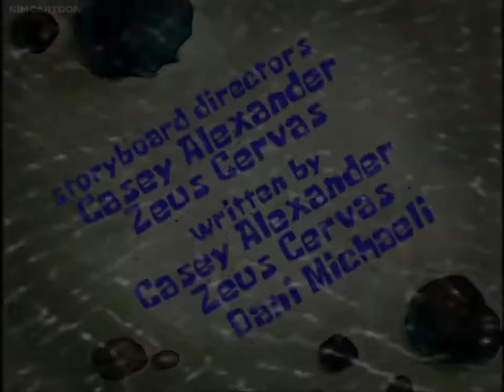No Hat for Pat - Title card (HD, 720p)